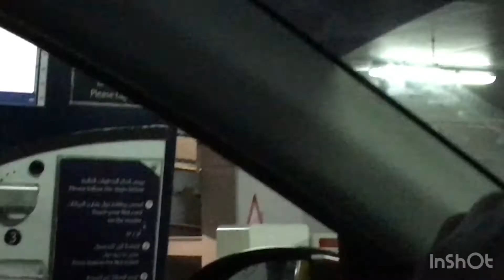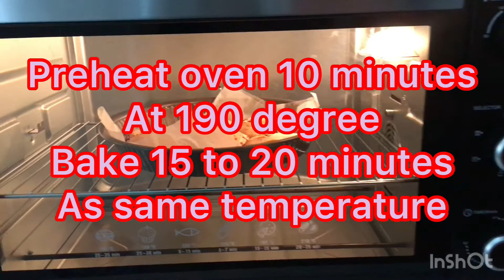Condensed Milk chocolate Chip Cookies | Nida Rafi Vlogs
1/2 Cup= Melted Butter
1/3 Cup=Brown Sugar
1/2 Cup = Sweetened Condensed Milk
2 Teaspoon = Vanilla Essence
1 Cup =All Purpose Flour
1/2 Teaspoon =Baking Soda
1 Teaspoon =Baking Powder
3/4 Cup = Chocolate Junk